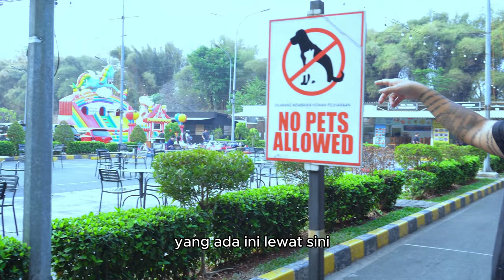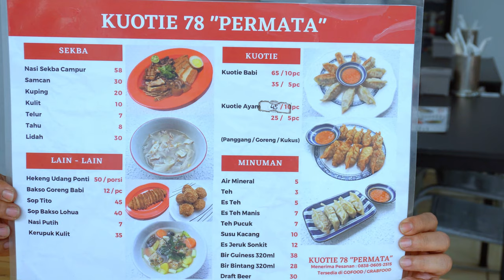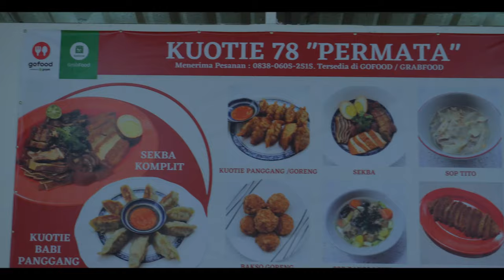MAKAN JEROAN BABI YANG ENAK BANGET | KOUTIE 78 PERMATA LIPO KARAWACI.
Sore sore begini enak nya ke taman yang ada Playground Bray, tapi kita kesini bukan untuk main bom bom car, tapi kita bakalan datengin Koutie yang ada di Kulinary yang di daerah Karawaci nih Bray, selain tempat nya yang enak dan nyaman untuk bermain sambil mencari makanan enak, disini tuh ada Playground nya jadi untuk bawa anak atau Dede kecil bisa bermain juga disini bray, sumpah deh ini tuh jeroan yang paling enak yang gua makan Bray, karena gua termasuk orang yang agak ngga terlalu suka jeroan nih Bray, tapi disini tuh beneran enak Bray, dan yang paling enak tuh ternyata lidah nya Bray, karena rasa nya udah enak banget, gua jadi nggak tau kalo itu lidah ternyata Bray, dan Kuotie nya juga ga kalah enak nya sama dengan Bakso Babi nya nih Bray, buat kalian wajib cobain deh pokoknya, biar ga penasaran..
Tapi sebelum kamu datangi kamu bisa tonton dulu video ini, jadi tonton sampai habis dan jangan kalian skip-skip ya Bray, untuk referensi makanan kalian nih Bray..
Permata Food Court (dekat parkiran mobil, Binong, Curug, Tangerang Regency, Banten 15810
Google Maps " Kulinary Permata "
Jl. Taman Permata No.301, Binong, Kec. Curug, Kabupaten Tangerang, Banten 15810.
Price Harga :
Kuotie Babi : 35.000
Nasi Sekba Campur : 58.000
Bakso Goreng Babi : 12.000
Nasi Putih : 7.000
Es Teh Tawar (2) : 10.000
Shopping :